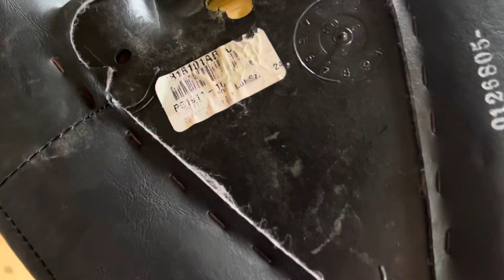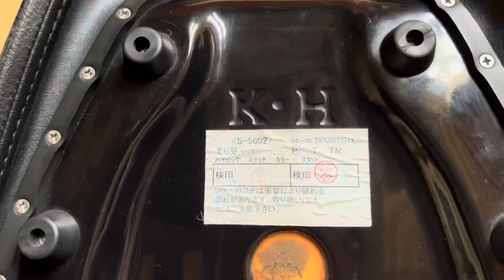３つのシートを取り付け比較 純正からK&Hのそら豆シートに付け替えたら◯◯過ぎた！？驚愕の結果に…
今回のスノーボードはっちゃんねるは、愛車のXL883Nのちょっとしたカスタムをお届けします。
今回3種類のシートを用意し、それぞれ付け替えて跨ってみました。
果たしてどんなスタイルに仕上がるのか！？

スノーボードはっちゃんねるでは、車 バイク スノーボードなど乗り物系の動画や、面白いと思える事を配信しています。

SUPやスノーボードスクールは
Spes アクティビティ那須へ

マウスガードや歯のお悩みはマスダ歯科医院

パーソナルトレーニングスタジオ
Function Junction イシトレ

身体メンテナンス　日光すこやか整骨院

車の事なら　田野自動車
VOLBOX ARROWS

アパレル　　HIXGILL

ランドクルーザー　ランドクルーザープラド　プラド
プラド150 150プラド　中期　150プラド中期　車
ハイラックス　ハイラックスサーフ　サーフ215
215サーフ　4runner suv 4wd 四駆　トヨタ　toyota
ハーレーダビッドソン　Harley-Davidson
スポーツスター　sportster xl883n xl883r
xl1200cx xl1200x xl1200n xl1200n xl883l
motorcycle motovlog バンス管
バンスアンドハインズ　バンス&ハインズ
vance&hines shortqhotsStaggered
モトブログ　ツーリング バイク　ハーレー
GoPro gopro goprohero8 GoPro HERO 8
スノーボード プロスノーボーダー　カービング  グラトリ
フリーラン  スノーボードクロス　パウダー
薪ストーブ　薪割り　パシフィックエナジー
pacificenergy truenorth tn20 ガレージ　DIY
ハンターマウンテン塩原　ハンターマウンテン
ハンタマ　スノーボードスクール　スノボー
スノボ　スノボ男子　スノボ女子　スノボ初心者
スノボデビュー　スノボ旅　塩原　日光　那須塩原
K&H ケーアンドエイチ　そら豆　そら豆シート
シングルシート　タンデムシート　タンデム　シングル